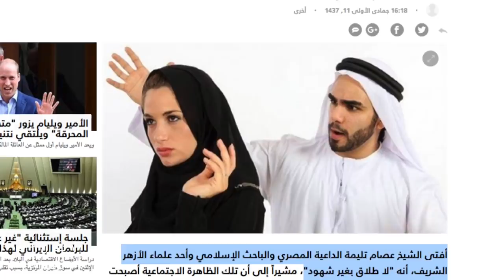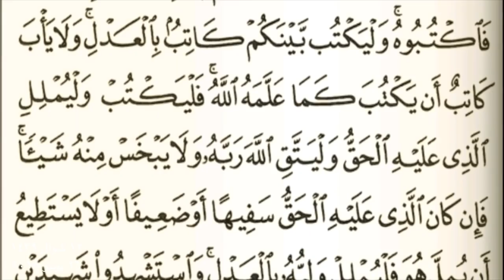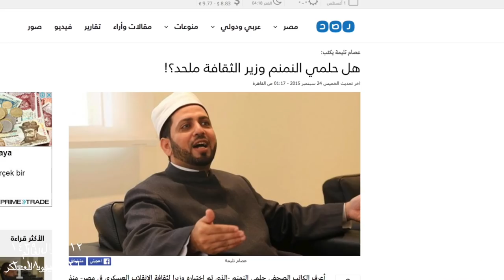عصام تليمة يدعو الله أن يدخل السيسي الجنة .. ويعتبر وصفه ب ( العرص) حرام شرعا